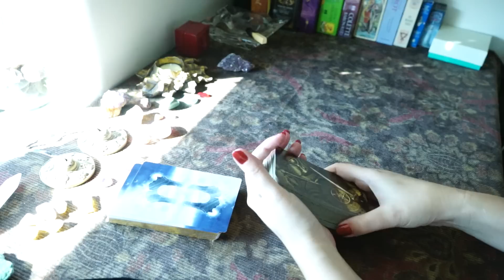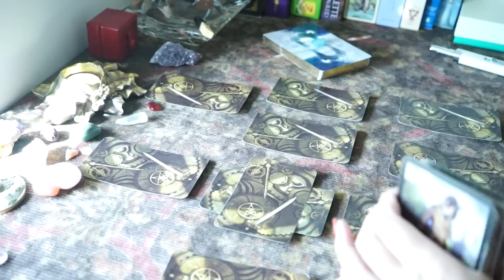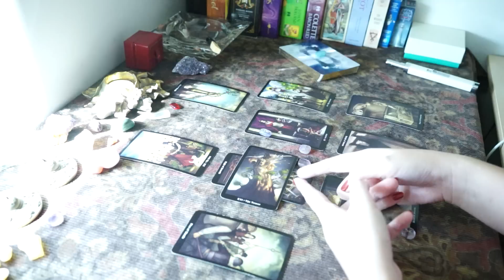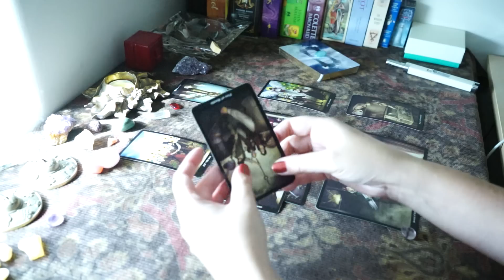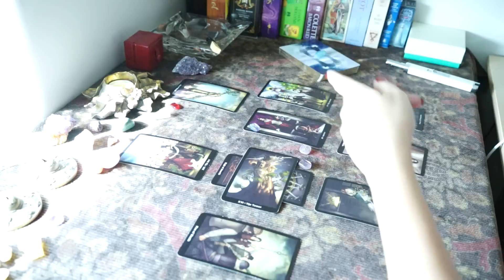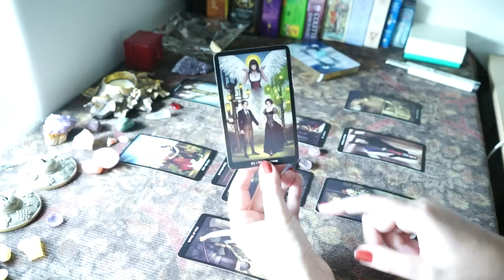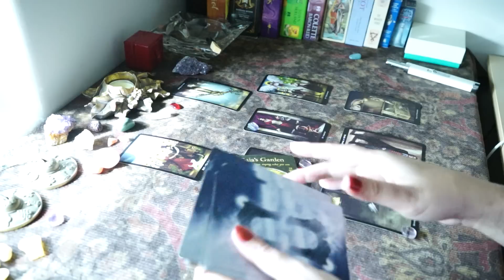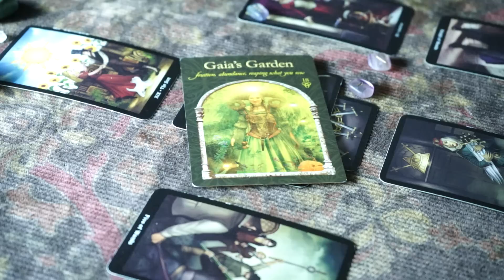October Mid Month LOVE Forecast • Aries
Hi Aries! This  is your Love Forecast for October. Sorry it's late! (I've explained all of that at the beginning of your reading).

This reading is for all of my Aries Suns, Moons and Risings out there :-)

**I will resume offering private readings beginning next week**

I hope you will enjoy these mid month Love Forecasts!

Many Blessings,

~Laura

The Good The Bad & The Tarot